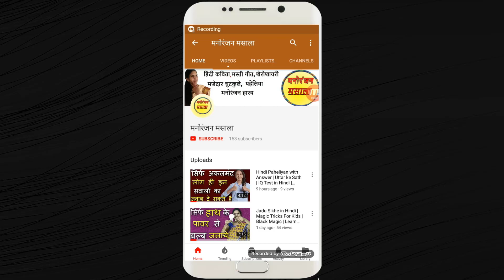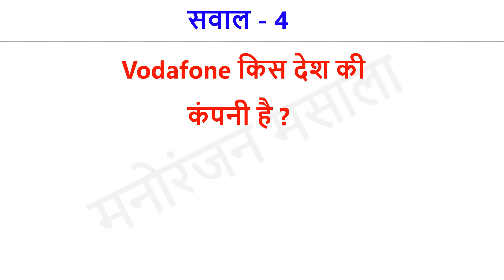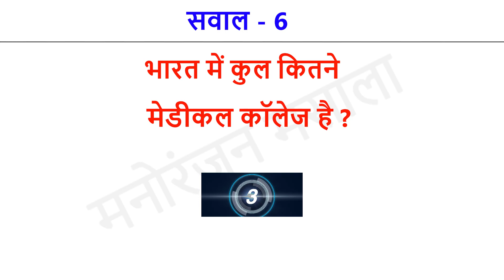दिल्ली का पुराना नाम क्या था | 7 Interesting Gk Questions | IQ Test | GK in Hindi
Hello friends
welcome to Manoranjan Massala